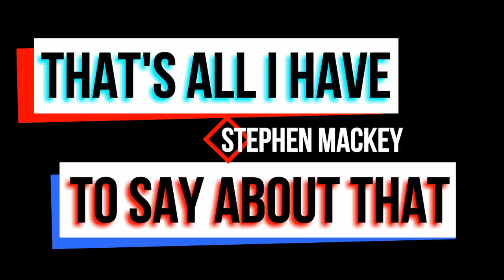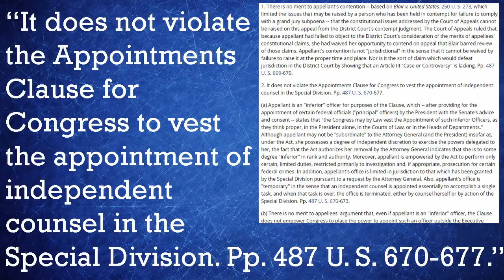Last Man Standing: The Constitutionality of Firing Special Prosecutor Mueller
Stephen goes into the constitutional history of special councils, how the constitutionality of firing them has evolved, and how all of that affects Trump’s relation to the Mueller Investigation.